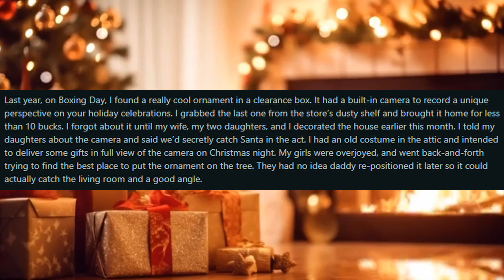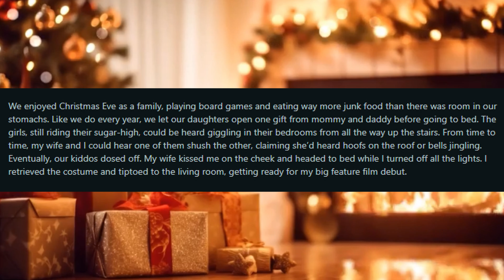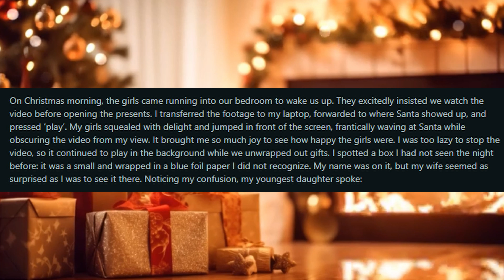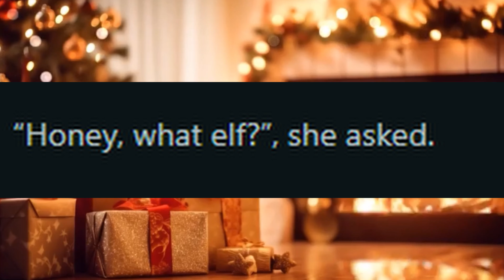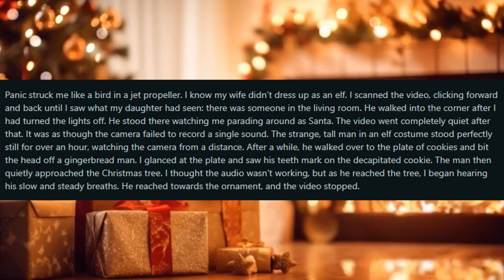A Creepy Christmas Creepypasta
I meant to upload this yesterday but oh well, MERRY CRIM AND HAPPY HOLIDAYS EVERYONE!